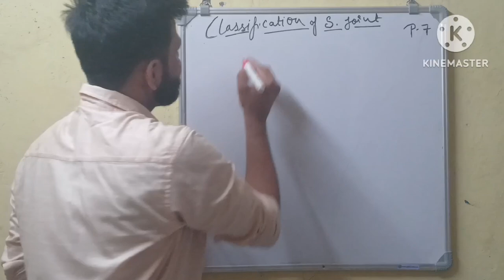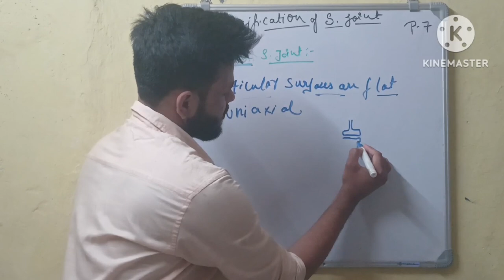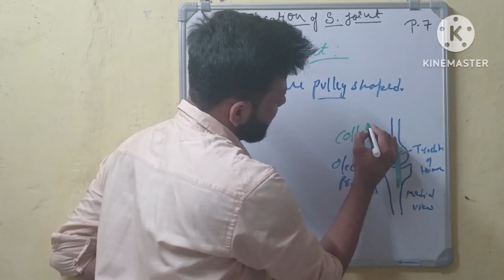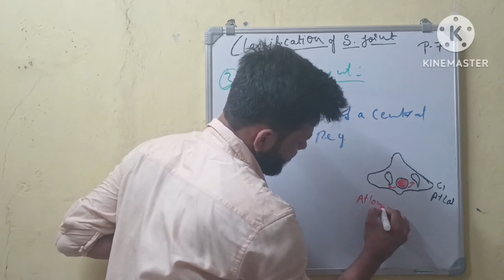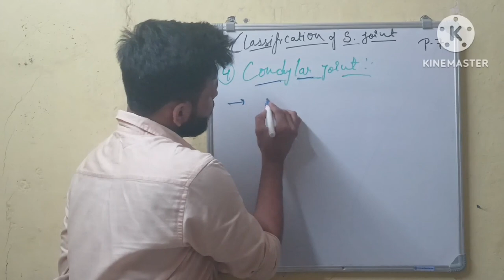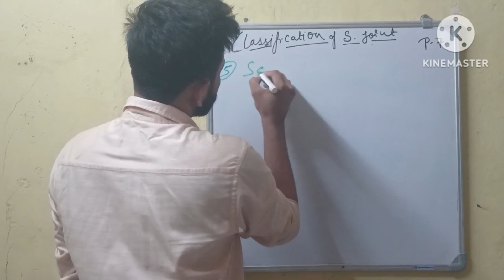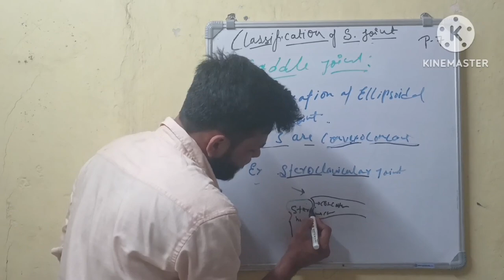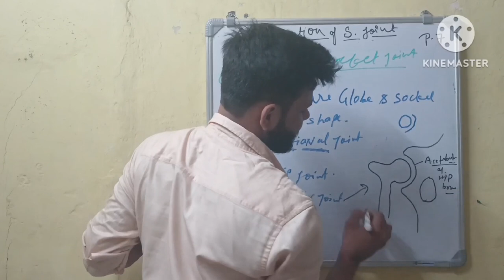HOW TO LEARN CLASSIFICATION OF SYNOVIAL JOINT WITH MNEMONIC IN HINDI BY ANAS (PART 7)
WHAT ARE THE CLASSIFICATION OF THE SYNOVIAL JOINT IN HINDI BY M A SIDDIQUE PART 7

Hello Friends
welcome to Anatomy lover

I explained about :

classification_of_ synovial_ joint.

synavial_ joint_ in hindi.

type_of_synovial_ joint_ in_hindi.

I hope that this video presentation help you to understand the topic.

 my anatomy lover channel link :-

you have any queries regarding this video

I am your friend pls help me to grow in social media like youtube facebook and instagram.